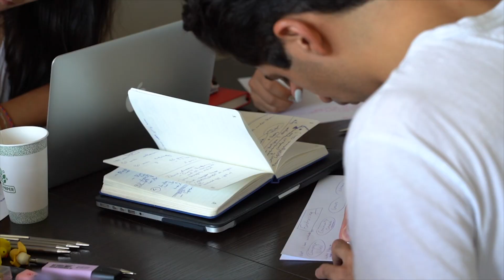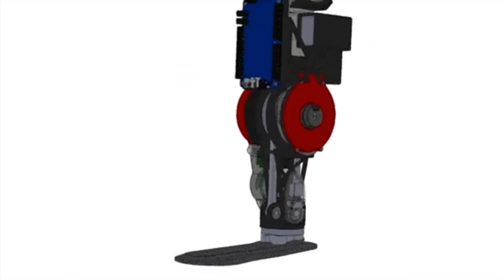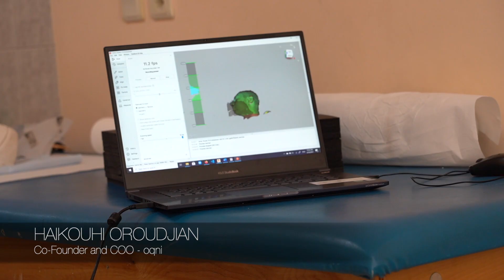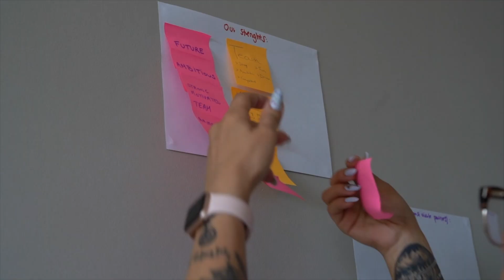oqni: 3D-printed, AI-driven prosthetics R&D made in Armenia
Video Sources Include: Creative Spark Big Idea, University of Michigan Engineering, Nextt, Alleles Design Studios, and AMI: Accessible Media Inc.
Audio Sources: Ben Sound Music